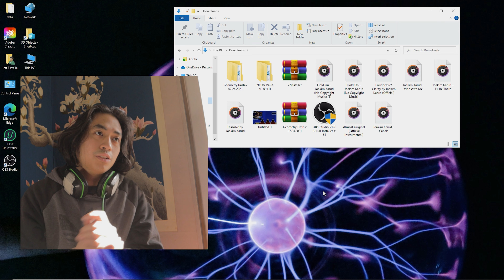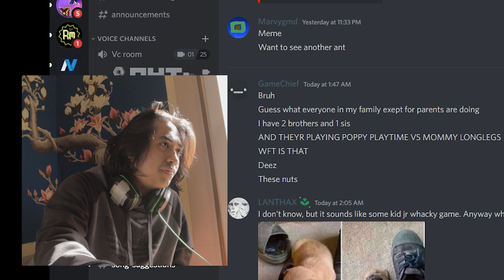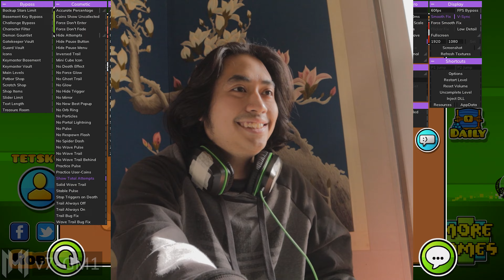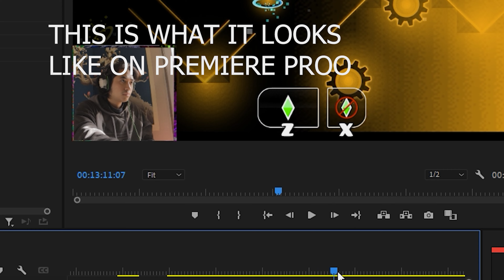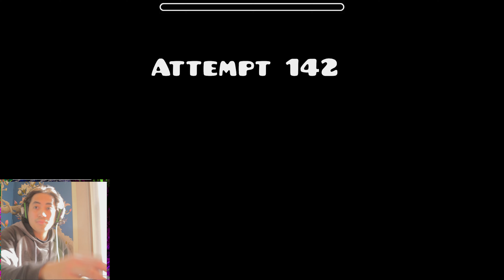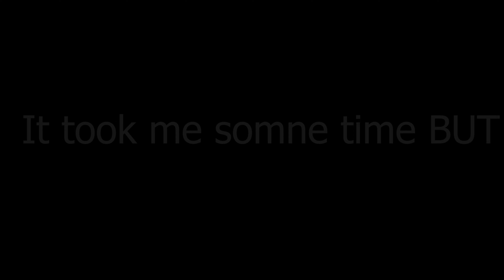Megahack V7 LMAO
BTW! check us!
This is the continuation of what happened yesterday! Thanks, Fire Alarm! Codience=4:08-6:25
XERITE=6:28-9:52
DABOSS33245=11:46-13:40
There you go~! HAVE A GREAT DAY
Discords:
HI GDPRT !